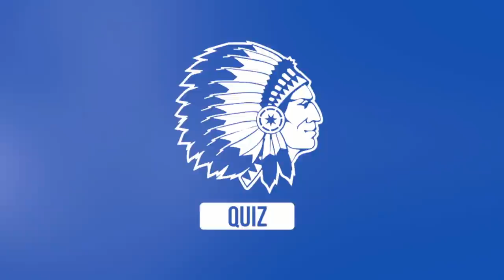📺 Buffalo TV - afl. 5: Yves Vanderhaeghe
❓ Hoe heeft Yves Vanderhaeghe zijn eerste week als coach van KAA Gent beleefd? In aflevering 5 van Buffalo TV gaan we het na.
👨🍳 In het VIDEODAGBOEK neemt sterrenchef Danny Horseele ons mee voor een blik achter de schermen van het vernieuwde Restaurant Horseele.
🛎  En Renato Neto en Kenny Saief nemen het tegen elkaar op in de QUIZ!